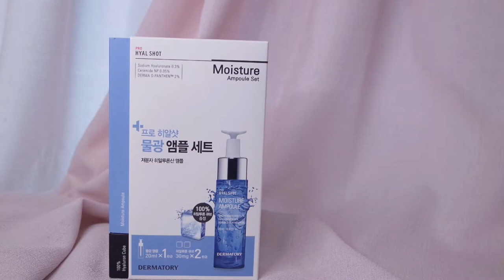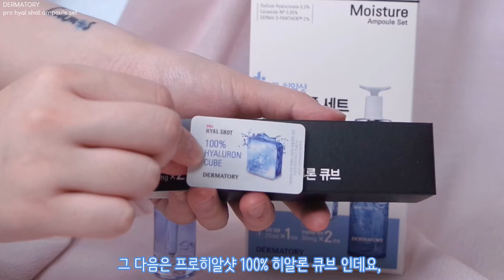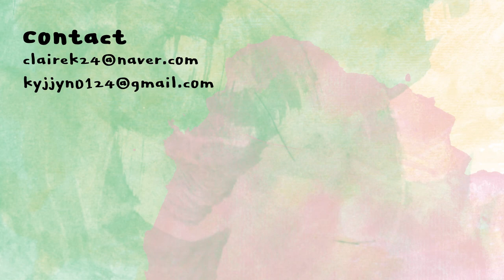물광 끝판왕 더마토리 물광앰플 직접 써본 후기 | 클레어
↓구매는 아래에서↓
더마토리 홈페이지